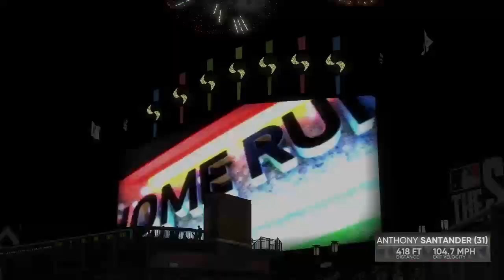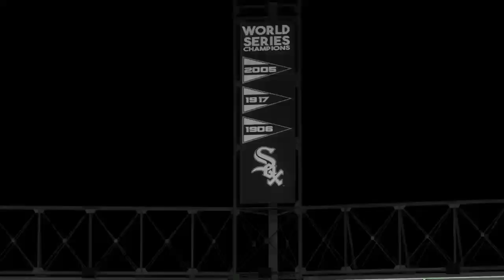Minnesota Twins vs. Chicago White Sox: 2022 AL Central Tiebreaker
Josh Donaldson and the Twins take on Jose Abreu and the White Sox with the AL Central Divisional title on the line -- Watch live